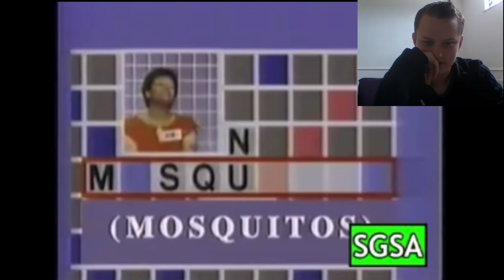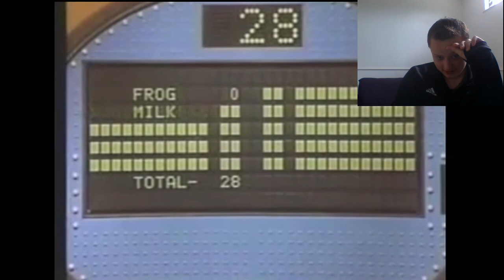Oranges are Yellow? (Funny Game show moments)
These are the funniest game show moments where a woman said oranges are yellow, a man says that only children where clothes and a man saying that hamsters lay eggs. Yeah, totally correct answers.